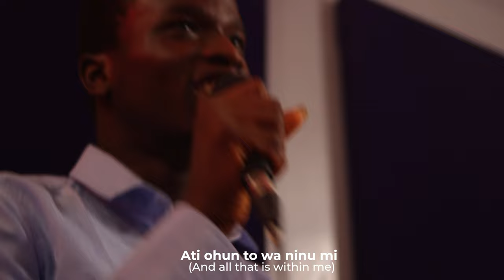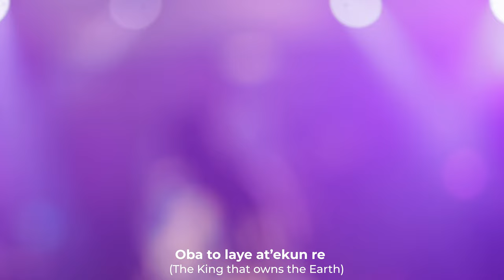Praise From All Nations - Toluwalope (Promote Gospel)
"Praise From All Nations" is a powerful praise medley of compilations of songs with so much spirit-filled energy that will be a great blessing to your spirit, soul and body. Calling on everyone from every corner of the world to join in the celebration of life with powerful praises.

“Praise the LORD, all you nations; extol him, all you peoples.” - Psalm 117:1
"Bless the Lord, O my soul: and all that is within me, bless his holy name." - Psalm 103:1
"In the presence of the Lord, there is fulness of joy; and at His right hand there are pleasures forever." - Psalm 16:11

Credits
Artiste - Toluwalope @iamtoluwalopett
Medley arranged, produced, mixed & mastered by TJBeenie @tjbeenie
BGVs : Monisola @monisolamusic, Christabel @christabelraphael, Nosa @official_nosakhai, Prince @opoolakola, Modupe @modus_snow
Piano - TJBeenie
Drums - Oluwanifemi @iam_niphemmy_
Bass - Paul @paulbasz
Guitar - Toba @zagany_
Dance/Choreography - Toluwalope
D.O.P. - SOS @seyiolufarati , Martins @martoskykoncept
Light tech - Kunle @bolvicsofficial
Edited by TJBeenie
Recorded live at HQ Multimedia@hqmultimedia_ Studio